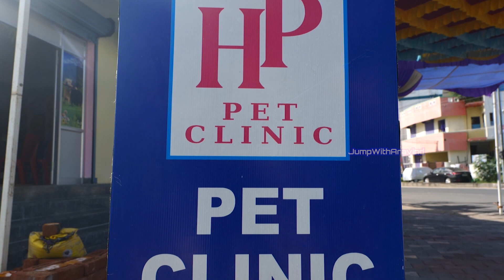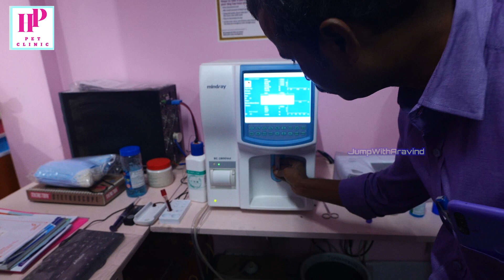Cute Pet Meeting🐾 😸செல்லப்பிராணிகள் கண்காட்சி🐕‍🦺 ( Pet exhibition ) and free vaccination for Pets !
PAWS PET CLINIC
DR.A. SENTHIL KUMAR  MVSC

Address: No 1, Rose Nagar, Thanthai Hans Rover Centenary Arch, Road, opposite to Venkatesawara Suppliers, Sungu Pettai, Perambalur, Tamil Nadu 621212
This is my vlogging channel ​to express the real-life VLOG experience of VJ Aravind which includes exploring TRAVEL, FOOD & ADVENTURE. This VLOG is made for all age group people.